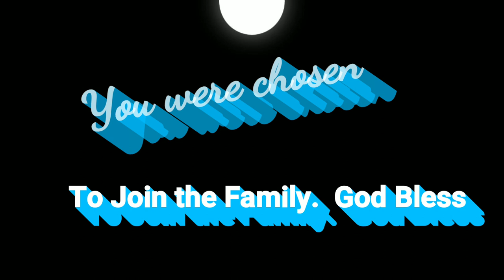Vic Berger: Trump the Anointed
Trump's the choosen one, haven't ya heard?

Speacial Thanks to Vic Berger